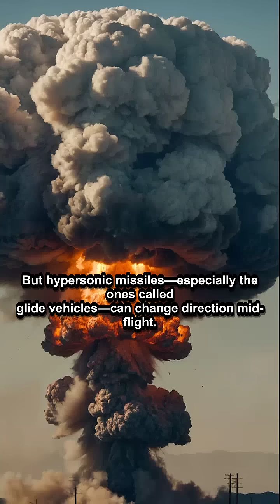Why Hypersonic Missiles Are So Hard to Defend Against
Have you ever wondered why hypersonic missiles are so terrifyingly hard to stop—even for the world’s most advanced militaries?